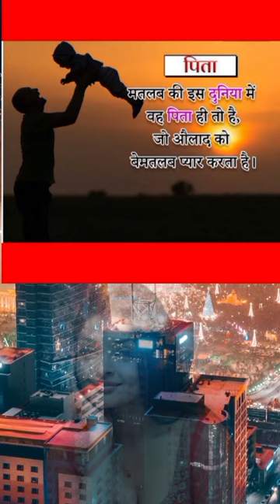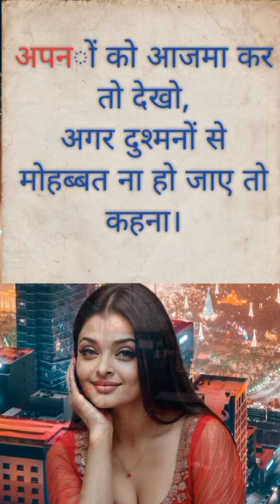✅ Heart Touching Shero Shayri💞दिल को छू लेने वाली शेरो शायरी